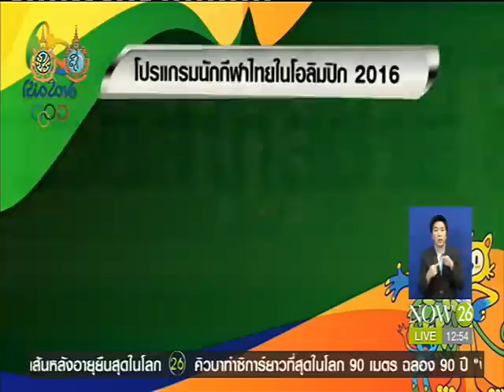"ฉัตร์ชัย-วุฒิชัย" ขึ้นสังเวียนรอบ 2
พิกัดกีฬา ช่วงเที่ยง : "ฉัตร์ชัย-วุฒิชัย" ขึ้นสังเวียนรอบ 2 โอลิมปิก 2016  "NOW26" 14-8-59